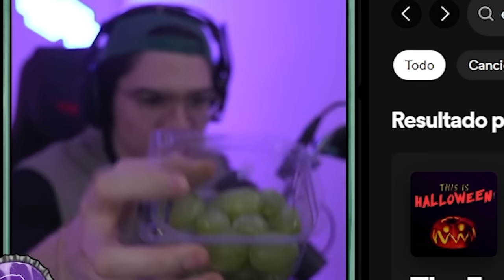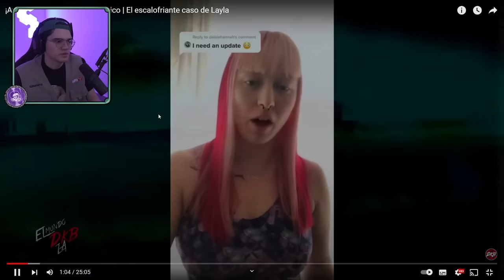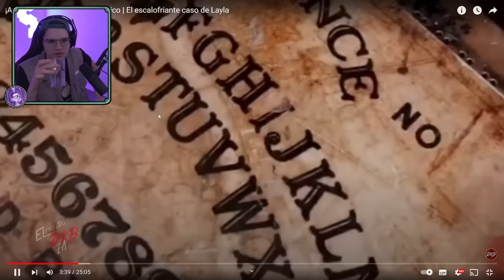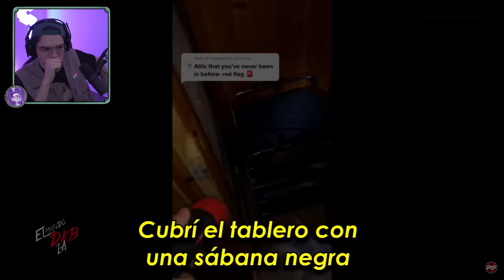SUCESOS PARANORMALES DE LA VIDA REAL 💀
¡Quiubole gente enferma! el día de hoy les traigo un nuevo video, en donde estamos reaccionando a " ¡Ayuda! Encontré esto en mi ático | El escalofriante caso de Layla " de nuestro compa @elmundoDKBza

Es una serie de videos paranormales o videos de miedo, en donde suceden diferentes sucesos paranormales, en el que cada uno de ellos presencian entes demoniacos o fantasmas.

Aparte de esto estuvo bastante entretenido estos videos, por lo que yo sé que te va a encantar :D